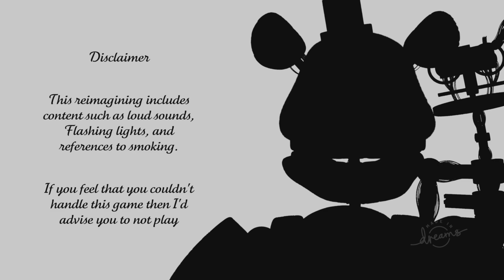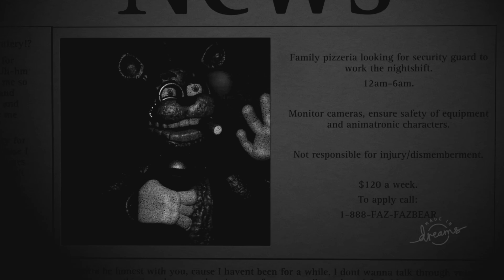This FNaF Remake Is Terrifying FNaF Unmasked Part 1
This FNaF Remake Is Terrifying FNaF Unmasked Part 1 Plz Enjoy